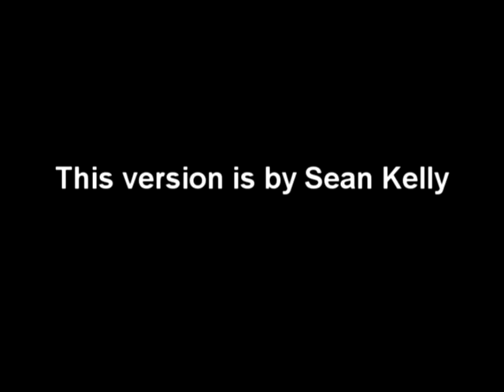FOR WHAT ITS WORTH